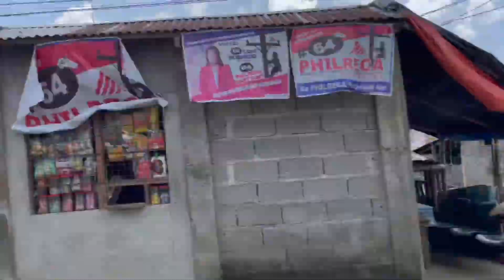CAMARINES SUR RIDE 2022 - Ventura County Pinoy Riders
Visit + Ride with Kuya Larry in Sagnay, Camarines Sur.
Ride route:
- Presentacion HWY
- Kinaholugan
- Maangas
- Sagnay Summit
Thank you Kuya Larry for the Epic Tour Ride!!!